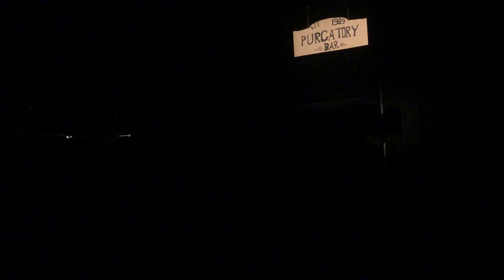Happy Hour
In a play about redemption and acceptance, four men find themselves in a bar after the death of a student that connects them all.

Final Acting 4 assignment directed by Acting 4 and acted by Acting 3 & 4

Crew
Director - Nick Feldmann
Technical/Assistant Director - Juan Chuegan
Writer - Jack Shelton

Actors
Bartender - Will Halsted
Graham - Nick Maurer
Tobey - Henry Ratterman
Nick Frank - Greg LaLonde
Christian - Frankie Haas

Huge thank you to Acting 3 and Acting 4 for an amazing performance!